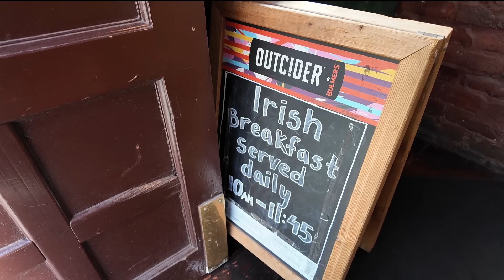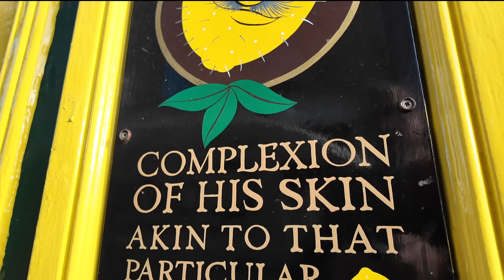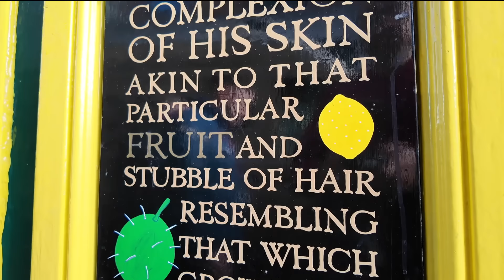Is This a REAL FULL IRISH BREAKFAST?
In today's video I am in Dublin, and in search of a Full Irish Breakfast.

My search leads me to a pub with an interesting name... The Hairy Lemon!

The Hairy Lemon
41-42 Stephen Street Lower,
Dublin 2

Welcome to my food review channel Greeno Eats !!

Here I'll be reviewing and comparing foods, from homemade to shop bought, from fast food to eating out in higher end places.

And there may be the occasional food challenge too !